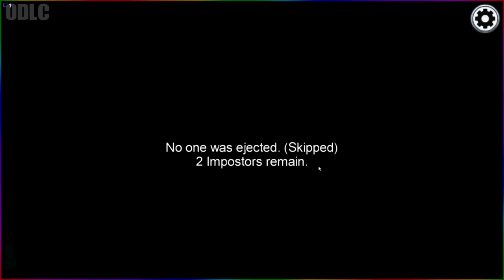First Time Playing and Dead! (Amung Us Randomness!)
PC Specs:
► Intel® Core™ Processor i7-10700K
► GeForce® ROG-STRIX-RTX-2080S-A8G
► Astro A40
► GOXLR Mixer